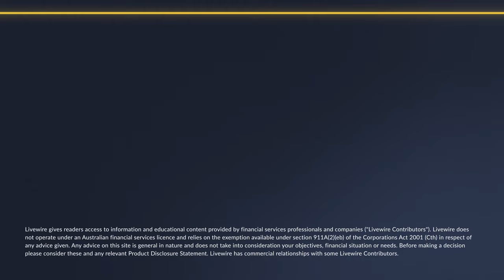The company that could be crowned as Australia's first Dividend Aristocrat in 2025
Dividend Aristocrats are the cream of the crop of listed companies. Throughout the good times and bad - the recessions, market corrections and economic challenges - these companies have increased their dividends consistently every year for 25 years or more.

Zero companies on the ASX have done this... But now one, Washington H. Soul Pattinson (ASX: SOL) is incredibly close.

Over the past 24 years, Soul Patts, as it's affectionately known, has increased its dividends at a compound annual growth rate of 9.6% per annum. On Thursday, the diversified investment house - which long ago was just a pharmacy operator - announced an interim dividend of 40 cents per share, up 11.1% compared to the previous first half.

And CEO Todd Barlow believes this dividend growth won't be slowing anytime soon.

"We organise the portfolio to generate that cash return so we can keep that track record alive because it's something that we're very proud of," Barlow says.

"There's no other company on the ASX that has a track record of increasing dividends 24 years in a row, so I certainly don't want it to [change] on my watch."

In this C-Suite interview, Barlow takes investors through some of the highlights of Soul Patts' latest result, and shares why he doesn't believe profits are an accurate measure of investment performance (which I should say is convenient, given profits fell 33% during the half).

He also addresses some of the firm's major investments of late - including bigger stakes in Perpetual (ASX: PPT), uranium producer NexGen Energy (ASX: NXG), and a renewed push into agriculture investments.

Livewire gives readers access to information and educational content provided by financial services professionals and companies (”Livewire Contributors”). Livewire does not operate under an Australian financial services licence and relies on the exemption available under section 911A(2)(eb) of the Corporations Act 2001 (Cth) in respect of any advice given. Any advice on this site is general in nature and does not take into consideration your objectives, financial situation or needs. Before making a decision please consider these and any relevant Product Disclosure Statement. Livewire has commercial relationships with some Livewire Contributors.